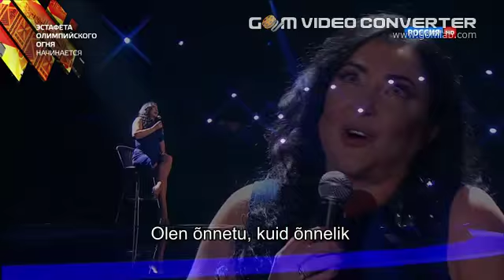Ma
EST-sub. Super esitus teemal: Me oleme naised ning ei tea mida tahame, aga me tahame seda kohe!